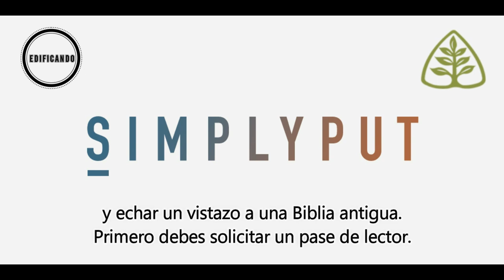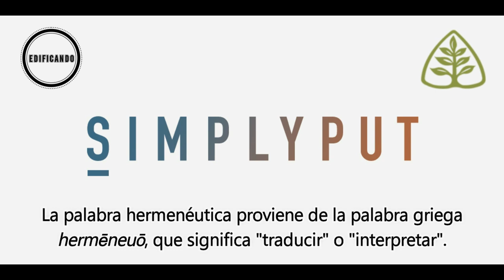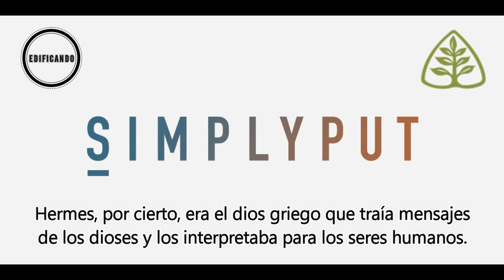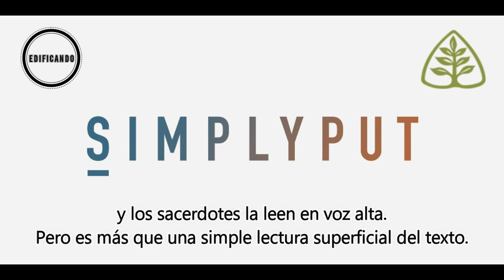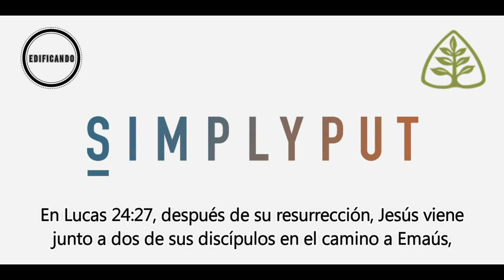Cristo, la correcta Hermenéutica - Barry Cooper/Ligonier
¿Quieres aprender Teología explicada en Palabras sencillas?
"Simply Put" es un podcast de Ligonier ministries dirigido por Barry Cooper.